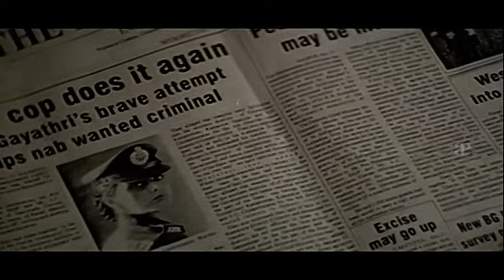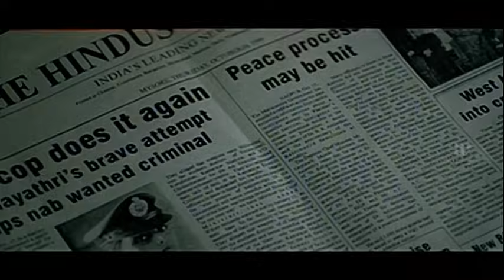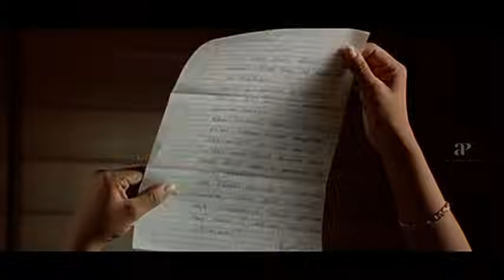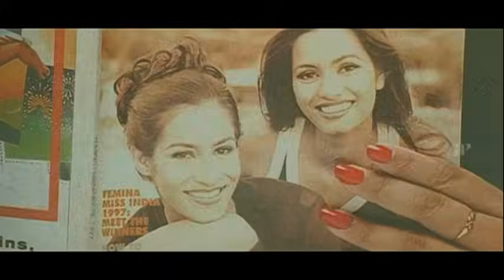யார் அந்த ரமேஷ்? | Snegithiye Super Scenes - 1 | Jyothika | Tabu | AP International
apinternational Watch snegithiye superscenes ft. jyothika sharbanimukherjee tabu shwetamenon lakshmi aachimanorama majorravi directed by priyadarshan while vidyasagar composed music as spvenkatesh scored BGMs. Snegithiye is a mystery thriller film directed by Priyadarshan.The film notably features only female characters,played by Tabu,Jyothika,Sharbani Mukherjee and Ishitta Arun.Music was composed by Vidyasagar.

Synopsis:-

Vasu and Radhika try to avoid Radhika's arranged marriage by saying that she loves Ramesh,a fictional man;they get into trouble when a man named Ramesh walks into their life;Vasu and Radhika get entangled in Ramesh's murder case and seek justice.

Movie Credits:-

Dialogues: Maharajan
Screenplay: Priyadarshan
Story: Chandrakant Kulkarni
Produced by Mukesh R.Mehta
Starring: Jyothika,Sharbani Mukherjee,Tabu,Ishitta Arun,Manasi Scott
Cinematography: Jeeva
Editing: N.Gopalakrishnan
Songs: Vidyasagar
Background Score: S.P.Venkatesh
Production Company: Surya Cine Arts

Are You Ok Baby? Tamil Movie Scenes